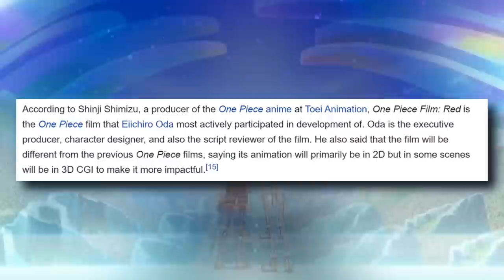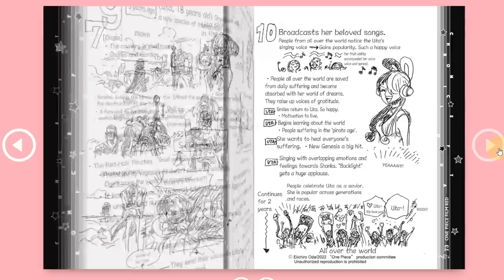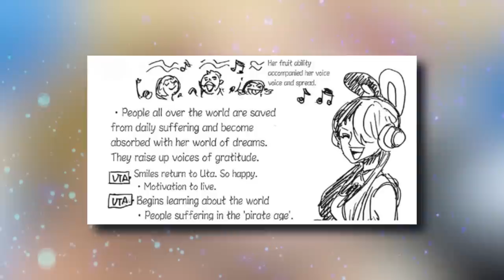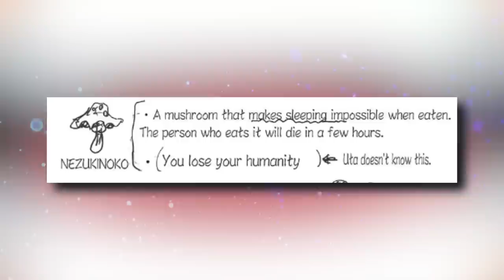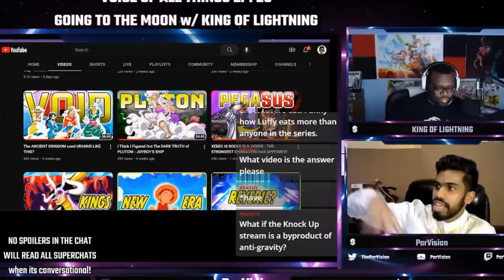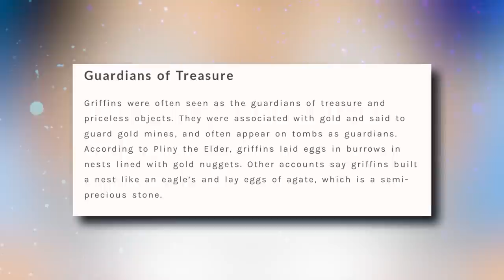The Deepest One Piece Film Red Theories that Spoil the Series 😲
★★★★★Main Channel!★★★★★

Timestamps.
0:00 Intro
1:48 Volume 4 Billion
7:02 Chronicles of Uta
14:54 THE DEEP DIVE!
18:45 Sing Sing - World Deep Dive Pt2
23:38 Norse Demons - Deep Dive Pt3
31:12 SOUL - Deep Dive Pt4
36:29 GODS - Deep Dive Pt5